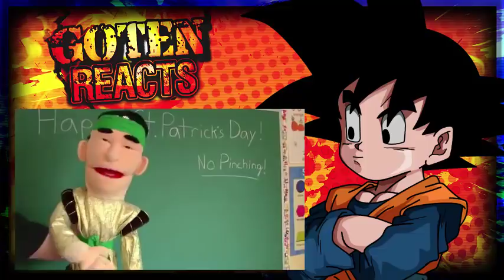Goten Reacts To SML Movie: Jeffy Gets Expelled!